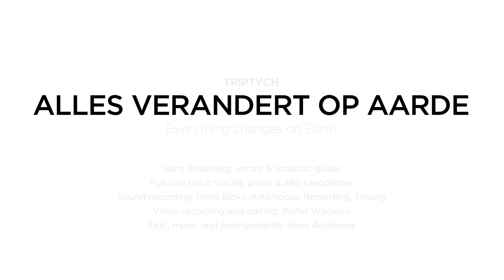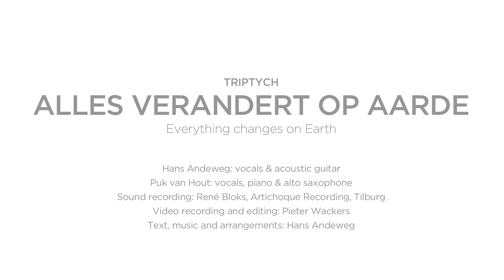ECOintention Music Hans Andeweg - Triptych - Everything Changes On Earth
The Three Parts Together

Part 1 - Alles verandert (Everything Changes) 4.00 min.
Part 2 - Met Rosalinde in het licht (With Rosalinde In The light) 4.13 min.
Part 3 - Aarde (Earth) 3.42 min.

Hans Andeweg: vocals & acoustic guitar
Puk van Hout: vocals, piano & alto saxophone
Sound recordings: René Bloks, Artichoque Recording, Tilburg (NL)
Video recording and editing: Pieter Wackers
Text, music and arrangements: Hans Andeweg